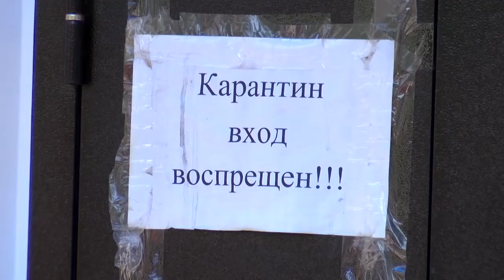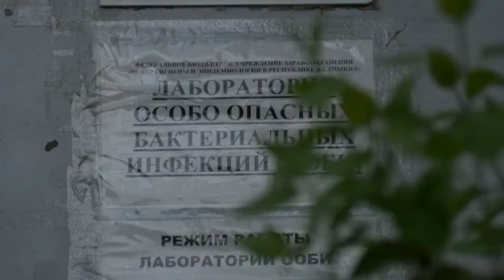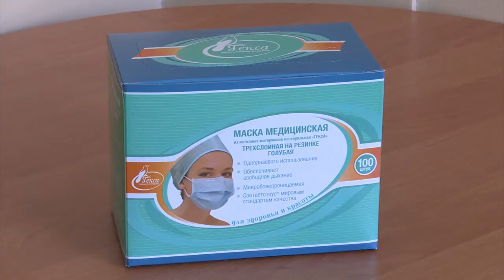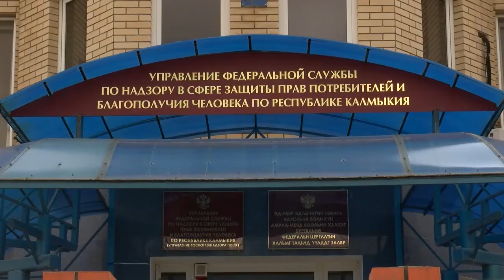ДЕНЬ РЕСПУБЛИКИ 26 05 20 ВЕЧЕРНИЙ ВЫПУСК